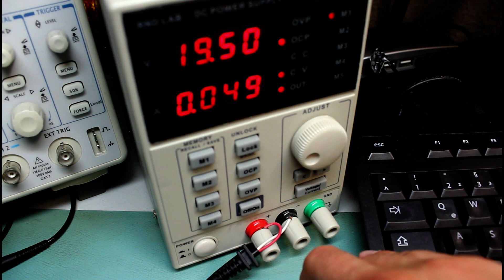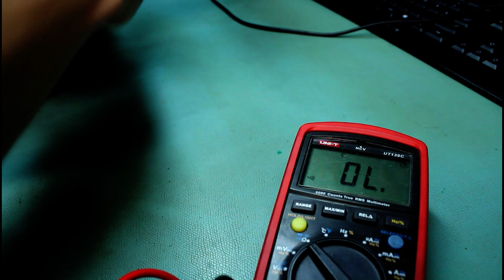Asus ROG G752V Mainboard Reparatur PCH Austausch Teil1 Part1 G752VS G752VY G752WV